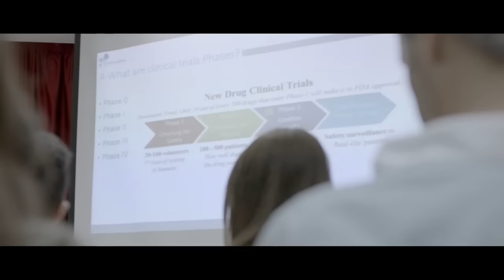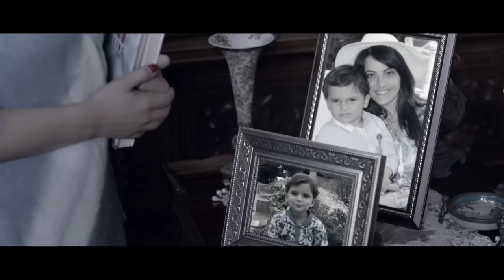Dr Nadia Cheaib 3yoonak 3inwani - د. ناديا شعيب عيونك عنواني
Chairwoman Hope MCF | Chairwoman Clingroup Holding | International Medical Research Expert | Social Entrepreneur | Philanthropist, Social Art Creator.